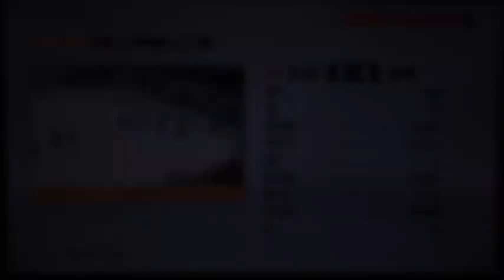Stanley Cup Playoffs Game 3 Devils vs Rangers